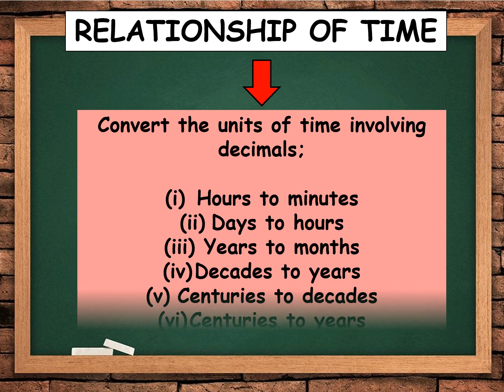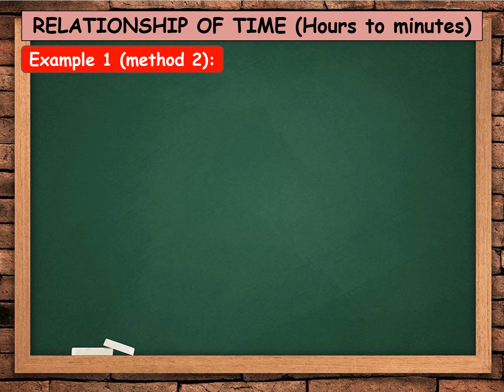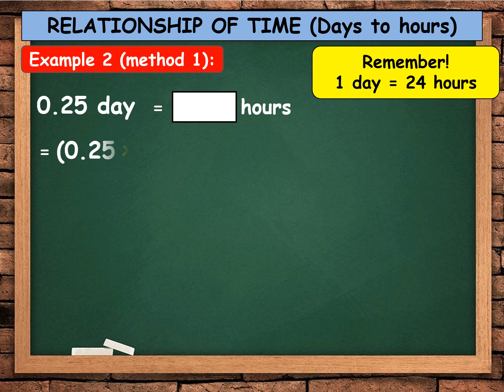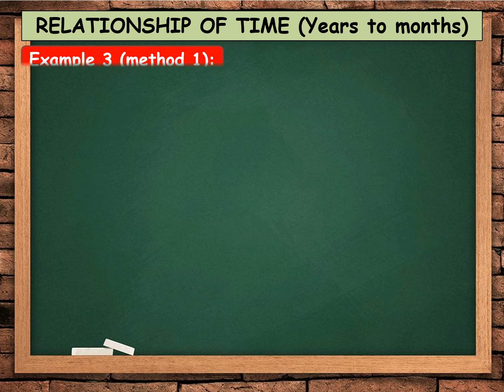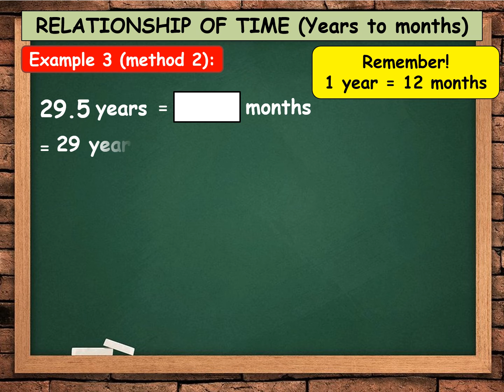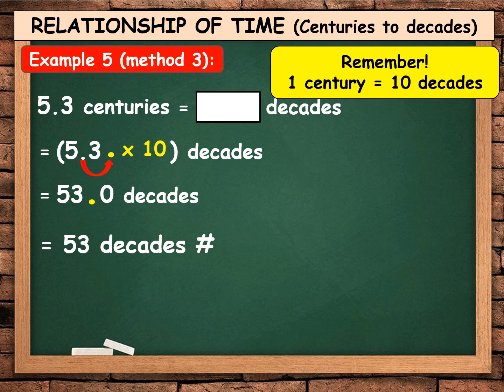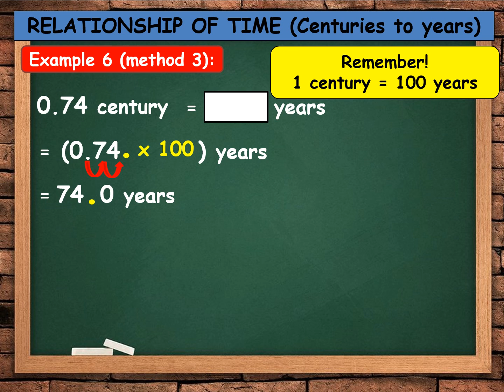Convert time involving decimals P5